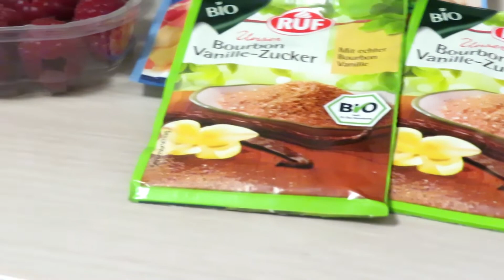Pannacotta with berries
Pannacotta, always a success as dessert when you have guests. It does look like a lot of effort but it is easy as./ Velvety and creamy it can come in many different flavours. Just use one that you like. I made mine with blueberries and raspberries.
Ingredients
500 ml cream
250 g blueberries
200 g raspberries
20 g bourbon vanilla sugar
3 TBSP sugar
3 tsp gelatine powder
Create

IN the pot add sugar bourbon sugar and cream. Let it come to the boil, take off the heat and add gelatine which is previously dissolved with little cold water. Moix well. Add blueberries and pour in a vessel that you will chill it in. It can be one vessel or more little ones.
Leave in the fridge for at least 4 hours or overnight.
Before serving dish short in hot water and with a knife along loosen.

Serve with some short boiled berries in little water and sugar